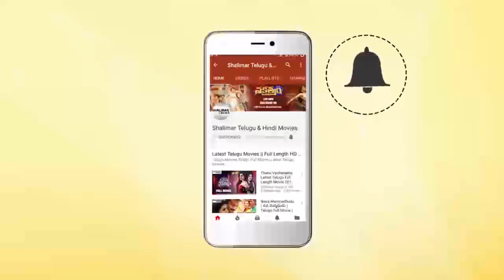Shakalaka Shankar Super Words About Pawan Kalyan | Shambho Shankara Pre Release Event | Karunya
Watch Shakalaka Shankar Super Words About Pawan Kalyan At Shambo Shankara Pre Release Event,Starring Shankar, Karunya, Naginedu, Ajay Goss, Ravi Prakash, Edida Sriram & Others.Screenplay & Directed By Sreedhar.N . Music Composed By Sai Kartheek, Produced By Y.Ramana Reddy(YCRR) & Suresh Kondeti. Under the Banners of R R Pictures and S K Pictures.